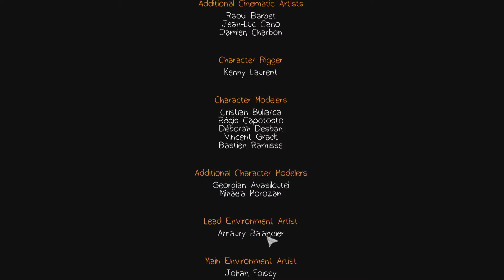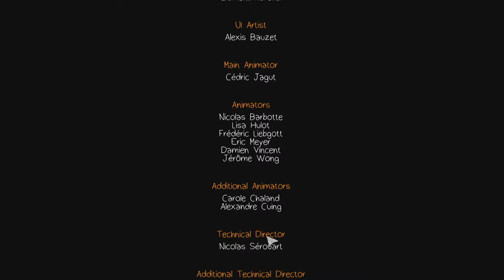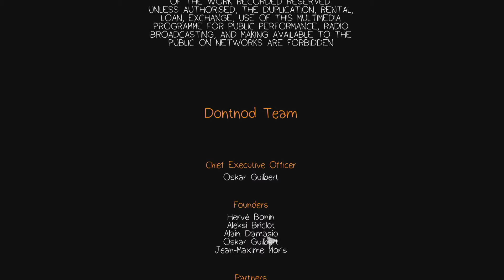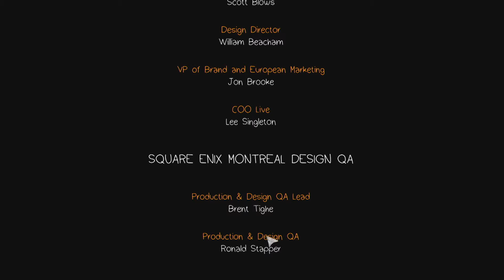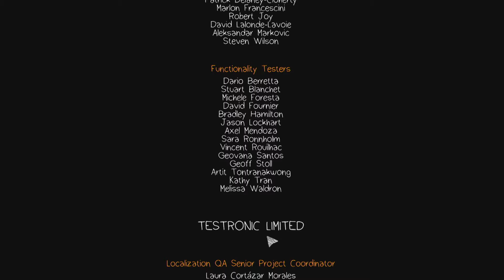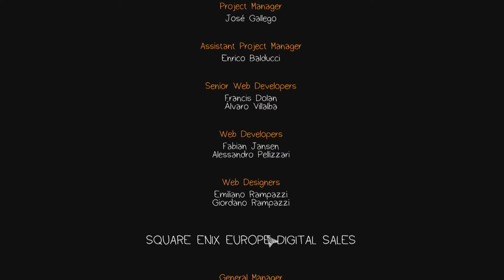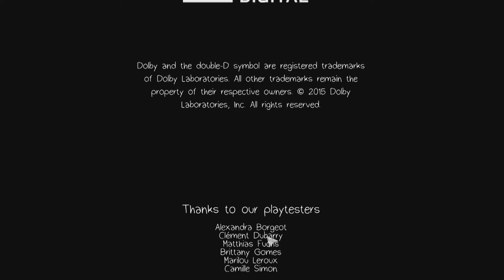Life Is Strange: Episode 1 Gameplay/Playthrough – Review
Life Is Strange: Episode 1 Gameplay/Playthrough – Review – Sadly, we need to know how it ends.